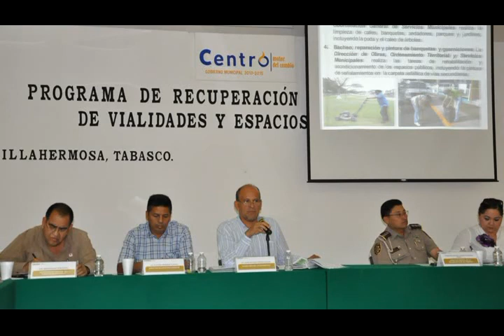2013-04-05 Recuperarán espacios públicos del Municipio de Centro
Recuperarán espacios públicos del Municipio de Centro.
 Villahermosa, Centro, Tabasco, 05 de abril  de 2013.
Anuncia Juan Antonio Ferrer, secretario del Ayuntamiento, programa para hacer más accesibles las calles, banquetas y áreas recreativas.
Con el propósito de mantener accesibles los espacios del municipio, así como fomentar el respeto a los reglamentos y disposiciones administrativas que rigen la convivencia en colonias, fraccionamientos, villas y rancherías, el Ayuntamiento de Centro implementó el "Programa de recuperación y dignificación de vialidades y espacios públicos".

Este programa fue dado a conocer por el secretario del Ayuntamiento, Juan Antonio Ferrer Aguilar, quien agradeció la colaboración por parte de la Policía Estatal de Caminos y de la Secretaría de Comunicaciones y Transportes del Gobierno del Estado, instituciones que trabajarán coordinadamente con el gobierno municipal.

Dentro de las actividades que conforman esta estrategia se encuentran el retiro de objetos para facilitar la circulación en banquetas y calles; rehabilitación de pavimento en banquetas para una movilidad segura de peatones; limpieza profunda de banquetas; retiro de letreros y anuncios en lugares no permitidos y que obstaculizan el tránsito de peatones, según explicó Francisco Javier García Moreno, coordinador de Fiscalización y Normatividad.

Así también, se ampliará la señalización y verificarán los sitios donde esté prohibido arrojar desechos sólidos y orgánicos; se aplicará el reglamento de vialidad, para descongestionar espacios públicos obstruidos por automóviles abandonados frente a negocios, comercios o viviendas; de igual manera se procederá con los talleres automotrices que laboran en la vía pública, taquerías y venta de frutas y verduras.

Los vehículos chatarra y abandonados en la vía pública serán retirados; se aplicarán las disposiciones reglamentarias en materia de asentamientos humanos y uso del suelo, para evitar que zonas reservadas a casas habitación sean utilizadas como locales comerciales u oficinas, y se aplicarán los reglamentos de anuncios publicitarios y el de Construcción para facilitar el acceso a las personas discapacitadas, añadió García Moreno.